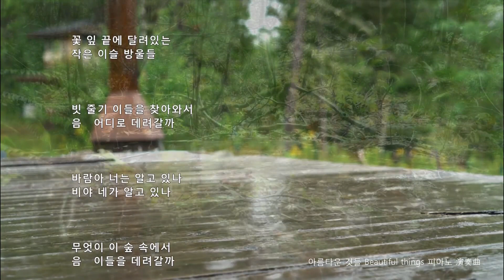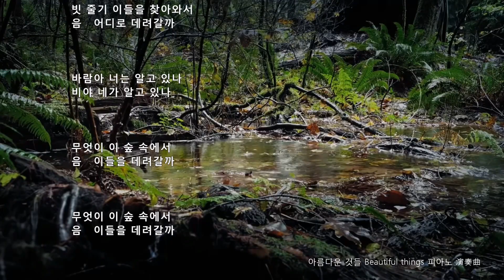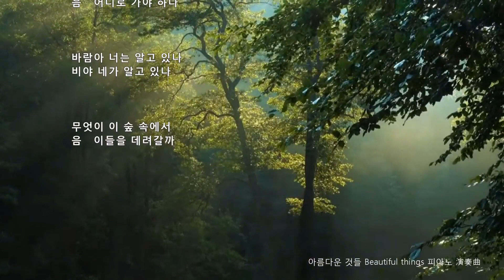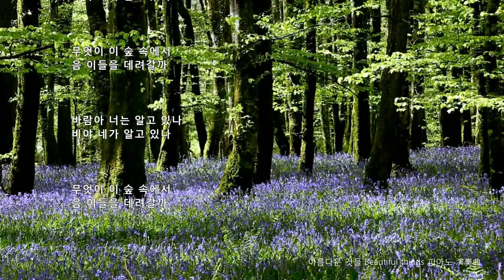아름다운 것들 Beautiful things 피아노 곡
가엷은 →가엾은